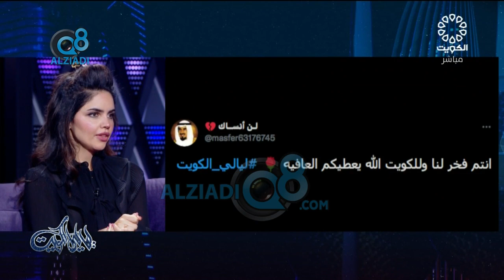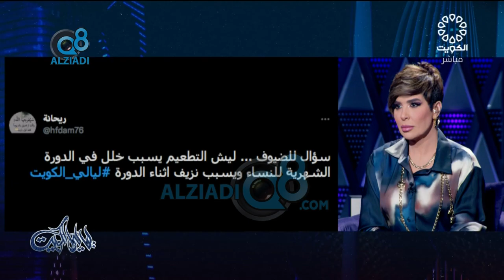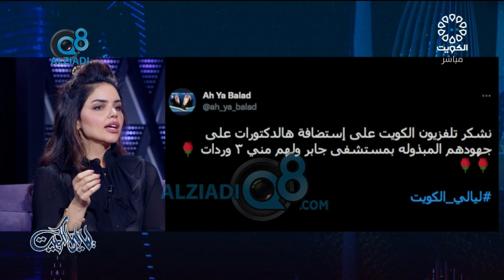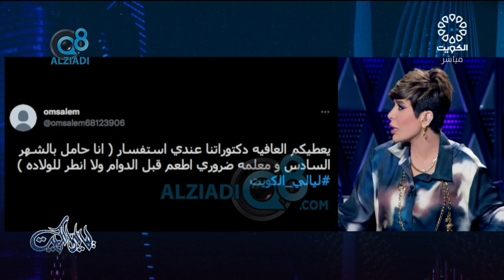لقاء د.سارة بوعباس و د.إيمان الصائغ و د.أنفال المطيري في برنامج (ليالي الكويت) عن الحمل و التطعيم